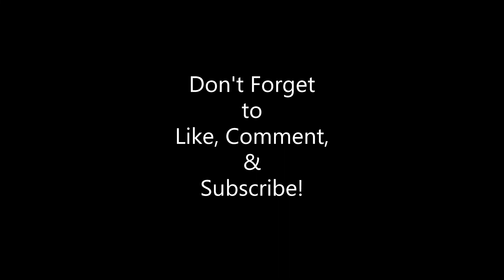Pigeons Eating in First Person View 02 08 2021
Relax and watch some pigeons eat while listening to some music. This video was recorded in point of view.